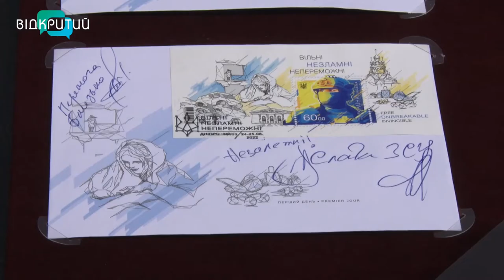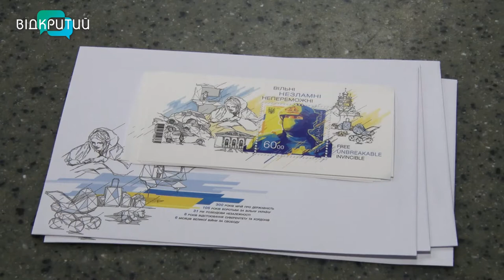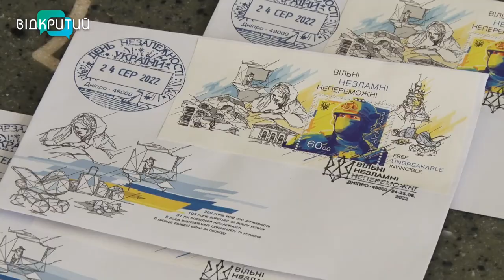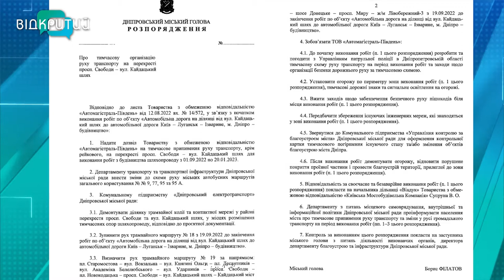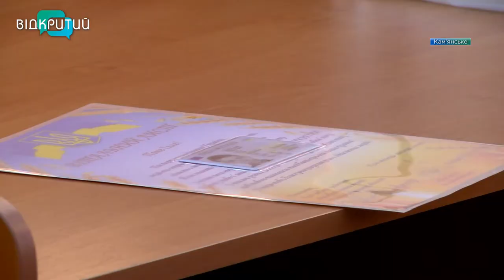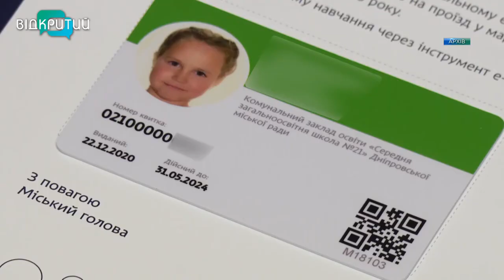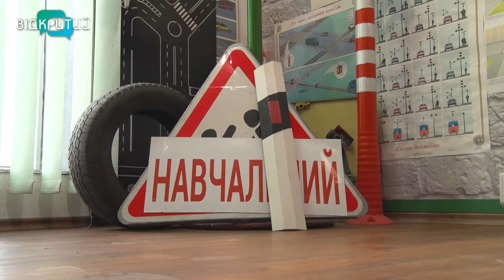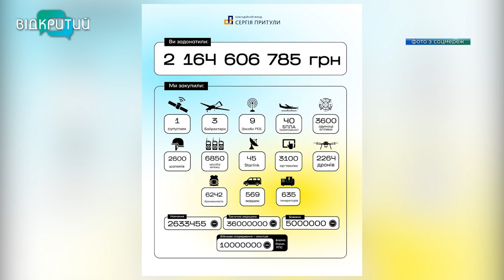Новини OPEN NEWS від 26 серпня 2022 року 18:15